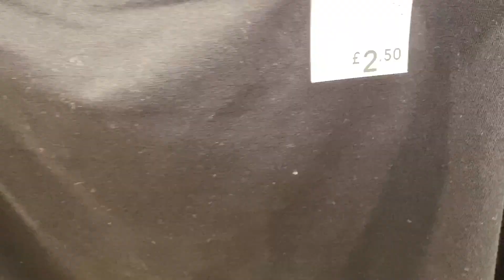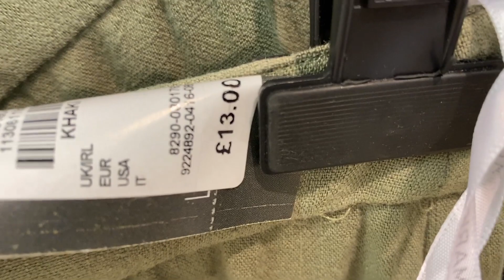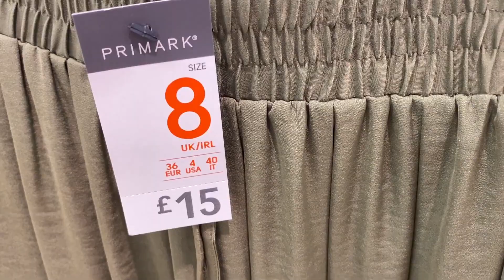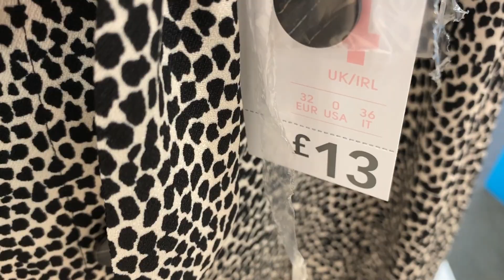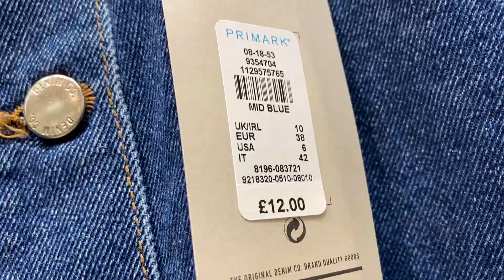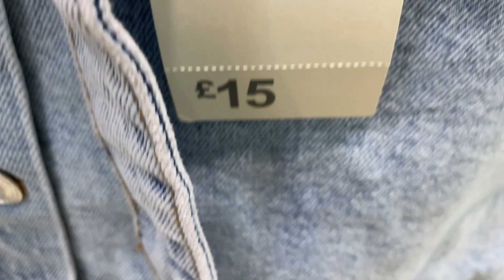Primark Skirts + Prices - July 2020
Primark Women's Skirts - New arrivals of Ladies Skirts | PRIMARK